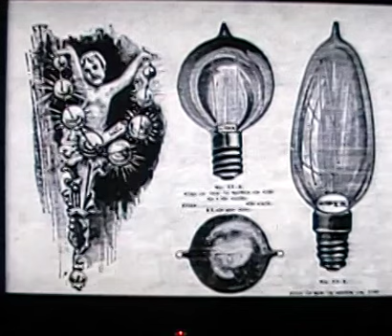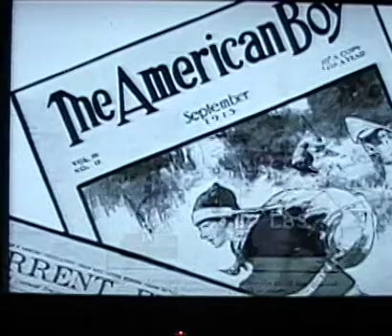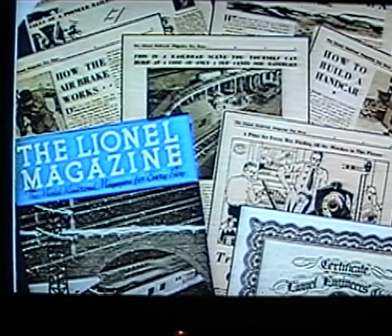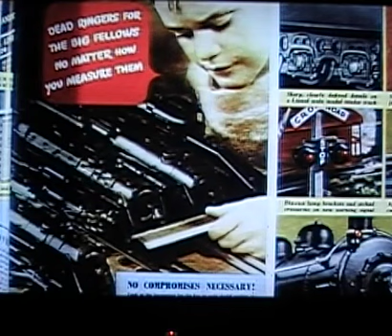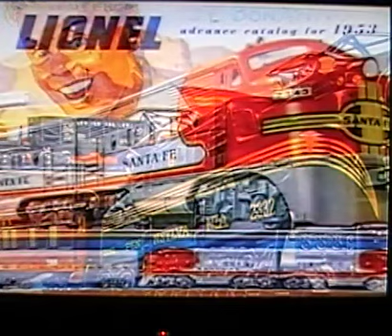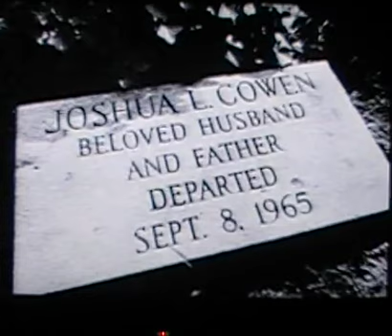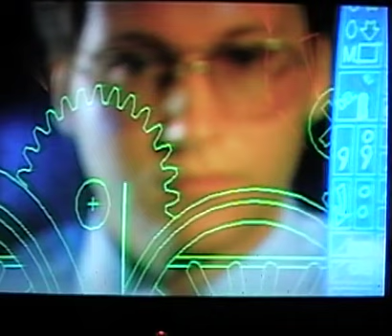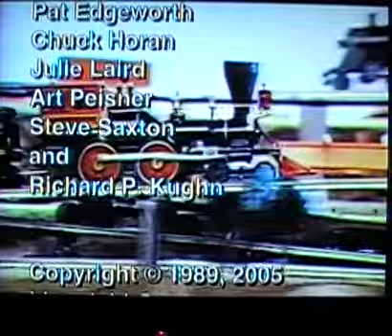The History Of Lionel Trains DVD (disclaimer in description)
I do not own anything I do not take credit for this all credit goes to their respective owners I am not paid sponsored or endorsed to do this this is being done for fun and entertainment purposes only also I apologize for any background noise or unusual camera movements it seems I cannot get my camera to properly lineup with my TV screen and Center it but I'll keep trying please enjoy thank you God bless